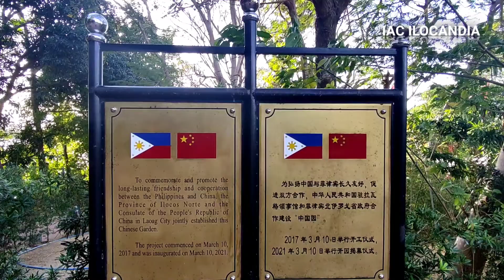PAOAY | ILOCOS NORTE | VIRTUAL TOUR | BEAUTIFUL PLACES TO VISIT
IACIlocandia | Here is our simple tour of our visit in Paoay, Ilocos Norte. IAC Ilocandia went to see the beautiful Paoay Chinese Garden, Paoay Lake Water park and the historic Paoay Church.